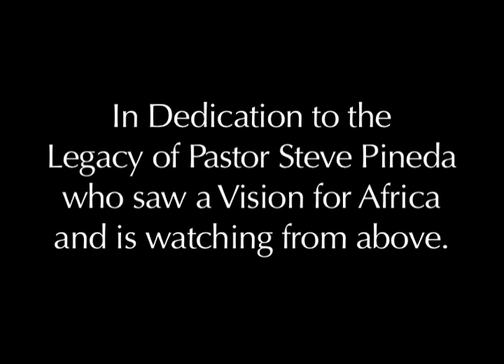Victory Outreach International African Conference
Victory Outreach is an international, church-oriented Christian ministry called to the task of evangelizing and discipling the hurting people of the world, with the message of hope and plan of Jesus Christ.

This call involves a commitment to plant and develop churches, rehabilitation homes and training centers, in strategic cities of the world.

Victory Outreach inspires and instills within people the desire to fulfill their potential in life with a sense of dignity, belonging, and destiny.

Victory Outreach works cooperatively with others of mutual purpose in accomplishing the task before us.